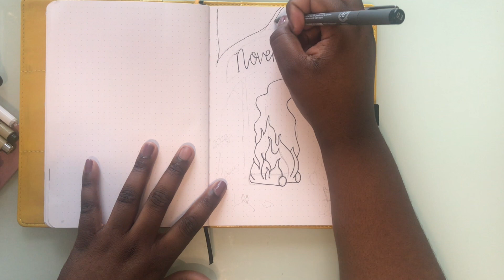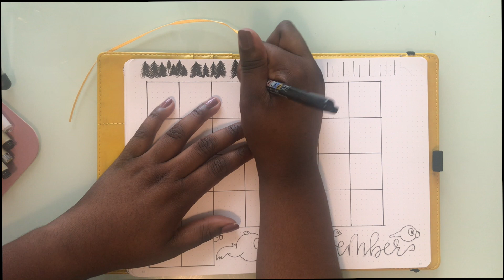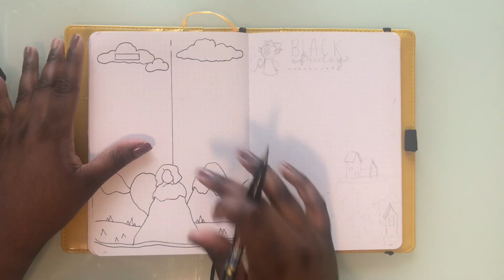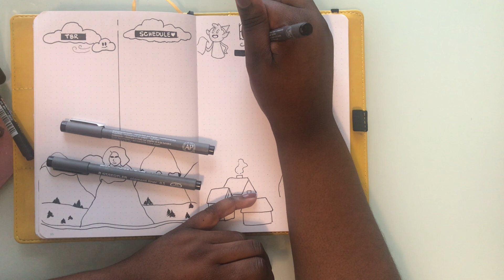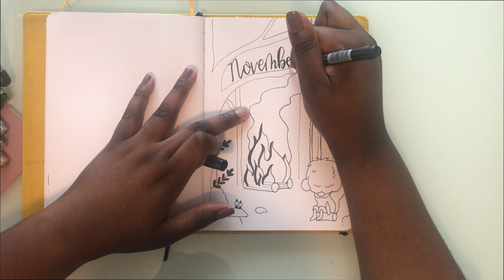Bullet Journal | November PWM 2020| Fell in the Forest - Hilda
Next Round of Pre-Orders start Nov. 1
Sign up for the newsletter to stay informed.

Black Lives Still Matter! We have to keep fighting for this!

Current Bullet Journal :*Dotted 160 GSM Scribbles that Matters
*Scribbles that Matters Sleeve

Follow the new shop Instagram: @shopmelanineclectic

**Please note I understand my worth as a creator and my time requires compensation. I do not advertise on my channel for free. Unless it’s something I already buy or planned on buying. But even then I will try to ask for a sponsorship on the video

Music From Ernest L. Robinson